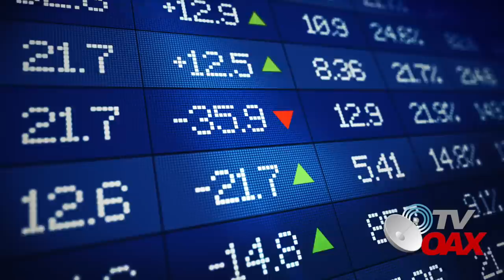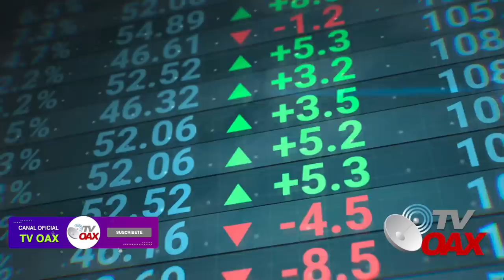😳MIRA: Países quieren integrar a Mexico a los BRICS, AMLO tiene un plan estratégico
Los BRICS (Brasil, Rusia, India, China y Sudáfrica) han trabajado para mejorar la cooperación económica, política y cultural entre sus miembros y han establecido varias instituciones como el Nuevo Banco de Desarrollo y el Acuerdo Contingente de Reservas. Estas iniciativas tienen como objetivo proporcionar apoyo financiero y mejorar la estabilidad económica en los países miembros y en el mundo en desarrollo en general.Mexico estaba en la lista para integrarse pero en ultimo momento tomo esta gran decisión.